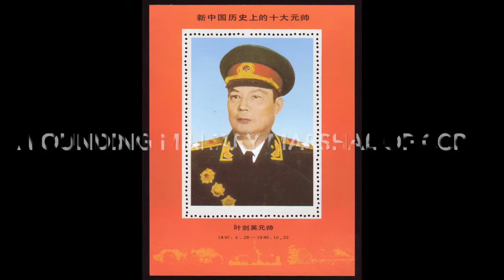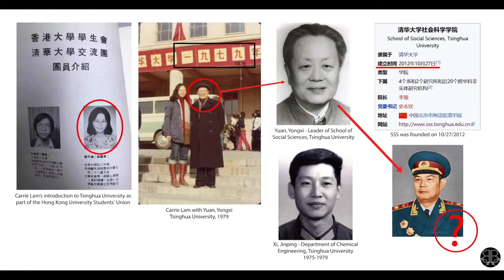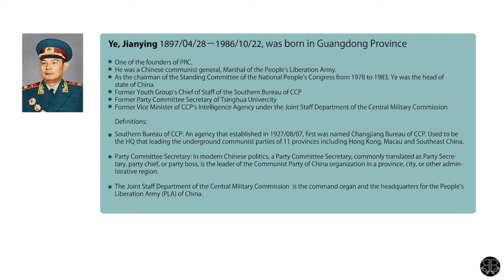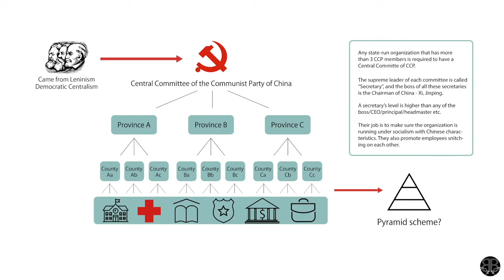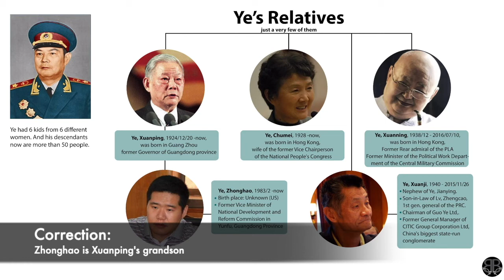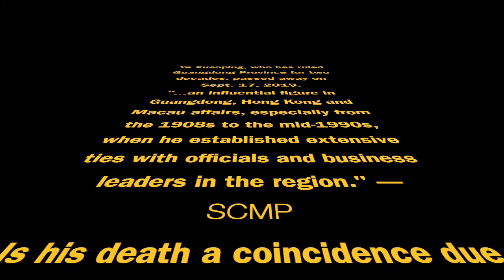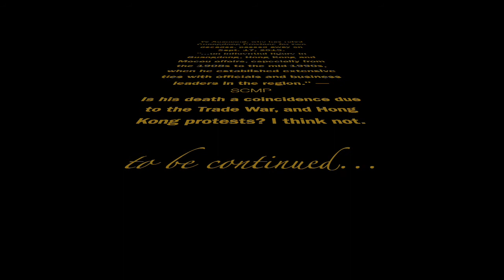From Carrie Lam to Ye Jianying - Chief Executive of HK and founding Military Marshal of CCP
Carrie Lam, the current Chief Executive of Hong Kong that was chosen by CCP.
Ye Jianying, a founding Military Marshal of CCP.
What is the relationship/connections between them?
What is the story of Ye and his families?
Things are way more interesting than you can ever imagine.